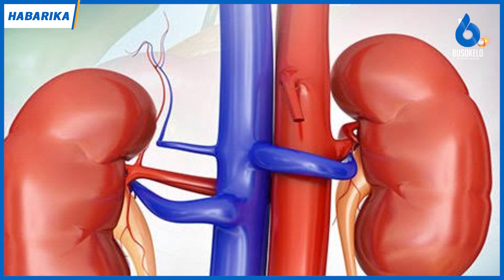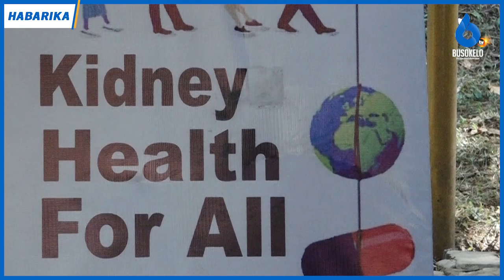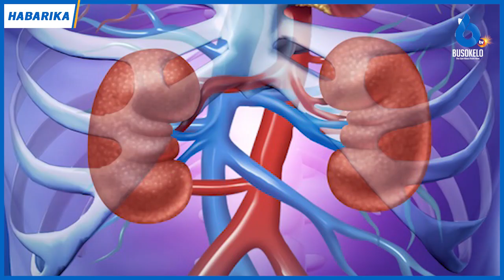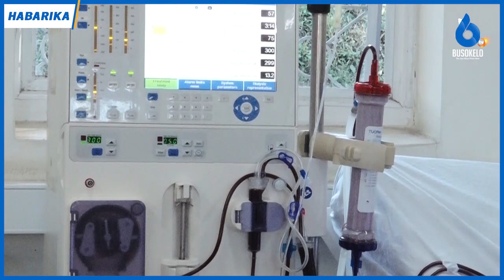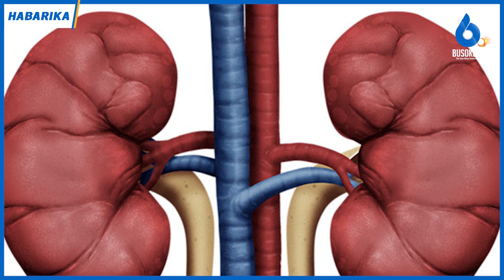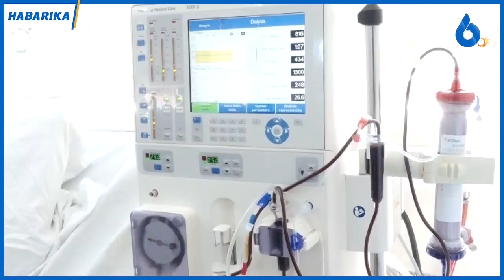Ugonjwa wa Figo Ulivyogeuka Tishio Mikoa ya Nyanda za Juu Kusini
Tanzania  ni moja ya nchi zinazoendelea kuathiriwa kwa kiwango kikubwa na magonjwa yasiyo ya kuambukizwa na kupelekea vifo vya watu wengi.
Takwimu za hivi karibuni za shirika la afya duniani (WHO) zinaonyesha kuwa idadi ya vifo vinavyotokana na magonjwa yasiyo ya kuambukizwa yanatajwa kuathiri figo na kusababisha watu zaidi ya miatano kupoteza maisha sawa na asilimia 1.03 ya vifo.
Ugonjwa wa figo ni hali ambayo inaweza kuathiri afya yako na ustawi. Figo ni sehemu muhimu ya mfumo wa mkojo na kazi yake ni kusafisha damu, kudhibiti kiwango cha maji mwilini, na kusawazisha viwango vya kemikali muhimu mwilini. Katika makala hii,
Kwa mujibu wa tovoti ya wizara ya afya inaonyesha kuwa Idadi ya watu wenye matatizo ya figo wanaopata huduma ya usafishaji wa damu katika vituo 47 vinavyotoa huduma hiyo hapa nchini imeongezeka kutoka 1,017 mwaka 2019 hadi kufikia 3,231 Desemba, 2023.

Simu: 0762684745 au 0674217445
Karibu sana